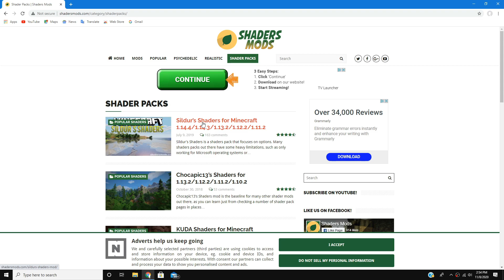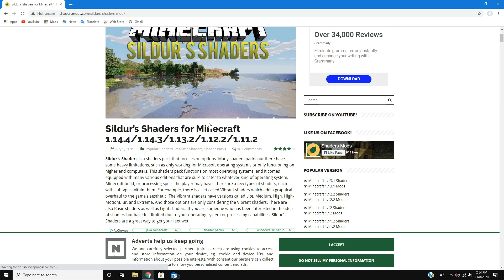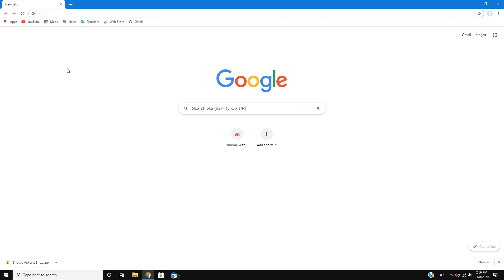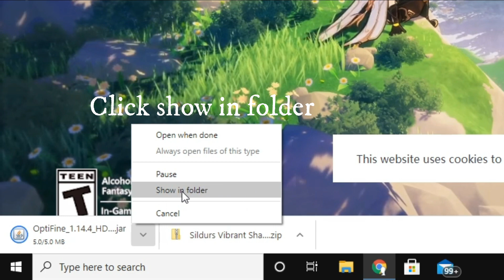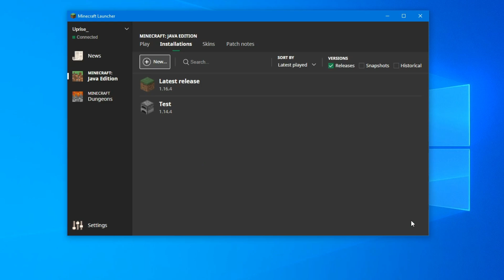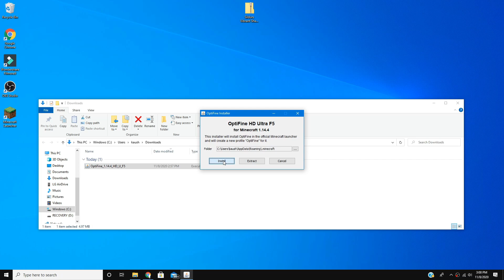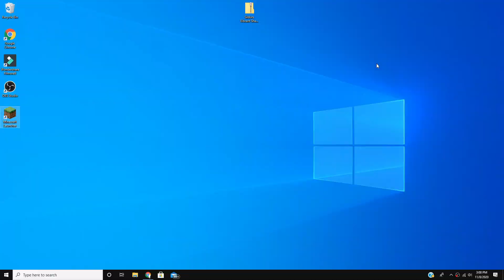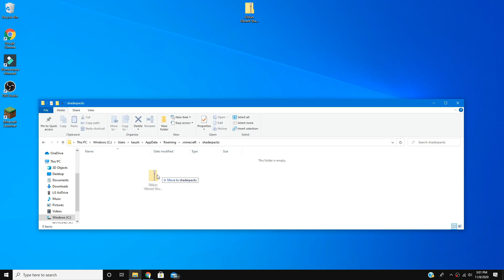How To Install Shaders In Minecraft Java Edition 2021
In today's new video, I will show you all how to install shaders in Minecraft Java Edition in 2021! This tutorial is super easy to do as long as you follow all the steps shown. In the video, I used the website shadersmods to download my shader. However, you can use any website. Make sure the shader you download is in a .zip format. This tutorial works for all Minecraft Java Edition versions.

My intro is created from panzoid. Create an intro below!

Minecraft is a game by Mojang about placing blocks. That's it.